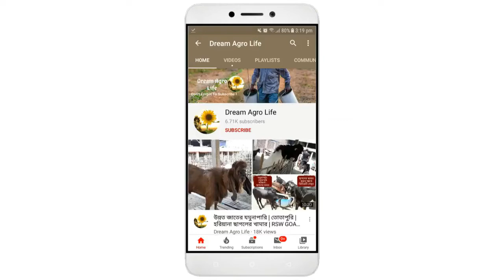কাঠের তৈরি পাখির ঘর Wooden Bird Nest Bird House